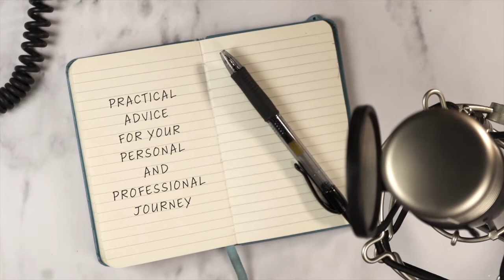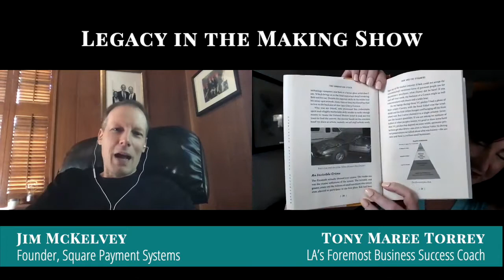013: Solving Billion-Dollar Problems – Jim McKelvey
EPISODE GUEST:
Learn how the co-founder of Square payment systems innovates, persists and profits from solving the perfect problem.
Jim McKelvey is co-founder of Square payment systems along with Jack Dorsey (Twitter founder) He's a billionaire, an artist, a philanthropist, and a true renaissance man.
In this fun and lively interview, Jim shares his thoughts about entrepreneurialism, innovation, how to create a business that's bulletproof, and the new problems he's solving these days.

Find out how to find and solve the perfect problem that will empower you to leave a lasting legacy just as Jim has done and continues to build upon.

The Innate Wisdom Business Council a professional mastermind that empowers purpose-driven, socially conscious leaders to amplify their instincts, transcend limitations, and leverage their position to increase profits while creating positive change in the world.

IN THIS EPISODE YOU WILL LEARN:
- The true definition of what it is to be an entrepreneur
- The inside story of how Herb Kelleher Southwest Airlines CEO influenced Jim's book
- What Jim and I both do to preserve our energy for what's truly important
- What has happened to Bob the homeless glassblower who inspired much of Square's development
- How to get the graphic novel version of chapter 8 of the Innovation Stack
- Be one of the first to hear about Jim's next project that will interrupt the cycle of poverty for many families
- What you need to know about innovation, new ideas, and how to weather change
Jim is way smart and super funny. I know you will thoroughly enjoy this interview!